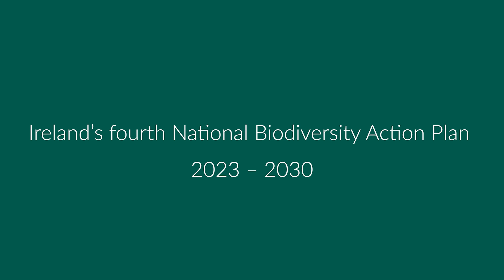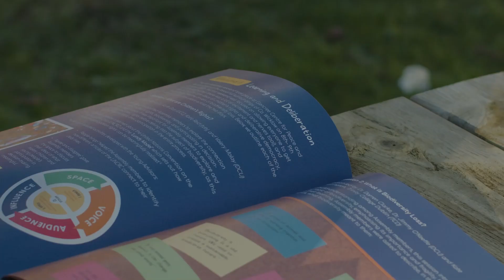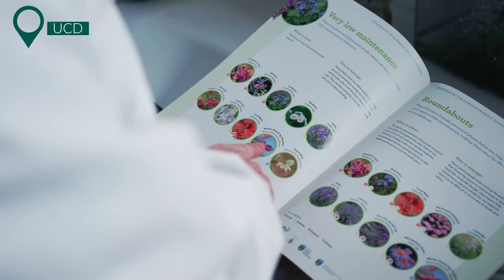Actions For Nature – Ireland’s 4th National Biodiversity Action Plan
‘Actions For Nature’ is Ireland’s fourth National Biodiversity Action Plan. It was launched on January 25th 2024 with the aim of protecting and restoring nature across the country. It is the first biodiversity action plan to be backed by legislation, with legal requirements for public bodies, and its actions include expanding National Parks, tackling invasive species, strengthening efforts on wildlife crime, and working with communities. It also addresses key recommendations from the Citizen’s Assembly on Biodiversity Loss.